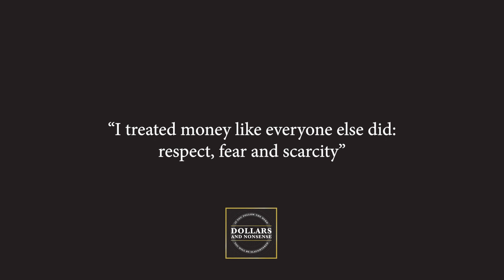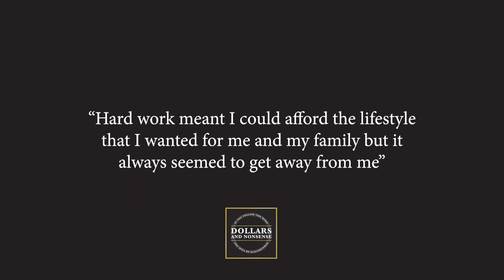Huge Policy Loan Mistakes People Make - A Guide to Infinite Banking Success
Get instant access to our FREE Infinite Banking Beginner's course here now

Nate and Holly discuss the biggest misconceptions about policy loans and how to avoid them in this episode. Unfortunately, these are the misconceptions many people believe when they get started with the Infinite Banking Concept that can lower their wealth-building trajectory.

* Gain financial freedom...
* Finally, experience financial independence...
* Learn to use the best investment strategies...
* Use infinite banking to break free from the herd!

About Living Wealth:
We teach families and small businesses how to create and transfer wealth by becoming their own bankers through Private Family Financing and Infinite Banking.

The Living Wealth team works to develop long-term relationships with clients and helps them re-capture the money they are currently losing to other financial institutions. We have seen lives change, and individuals and families become excited about their future instead of worrying about car loans, credit card debt, student loans, and mortgage payments.